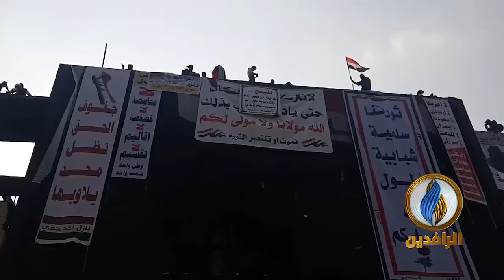العراقيون دائمًا يثبتون أنهم يد واحدة ضد أحزاب العملية السياسية